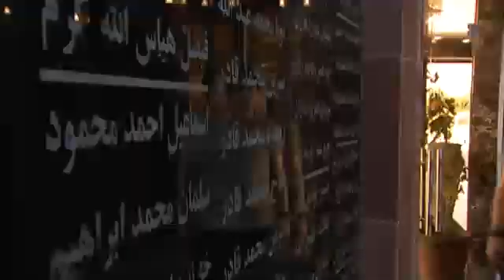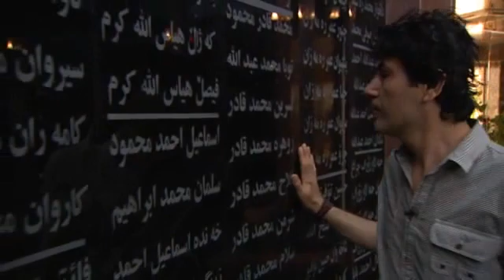Zomerserie Altijd Wat: hulp bieden in vaderland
Voor de tweede reportage van de zomerserie gaat Altijd Wat met een Iraakse kunstenaar terug naar het noorden van Irak. Gevangengenomen, jarenlang gemarteld maar hij  overleefde het schrikbewind van Sadam Hussein. Op een haar na, dat wel. Want de verschrikkingen in onder meer de Abbu Graib gevangenis in Bagdad houden Hoshyar Rasheed nog regelmatig uit zijn slaap.

Inmiddels is hij succesvol kunstenaar in Nederland. Zijn organische sculpturen hebben van het Gerbrandy park in Amsterdam een attractie gemaakt. Maar de kroon op zijn werk moet nog komen. De 40-jarige Koerd wil door middel van kunst de ziel en de identiteit teruggeven aan zijn land. Uit brons gegoten portretten van Koerdische klassieke dichters moeten een land in opbouw kracht geven. "De dichters hebben ons geleerd wie we zijn en hoe we moeten leven," aldus Hoshyar Rasheed.